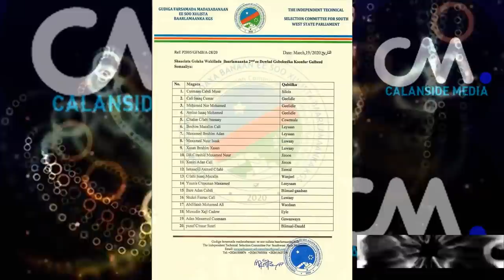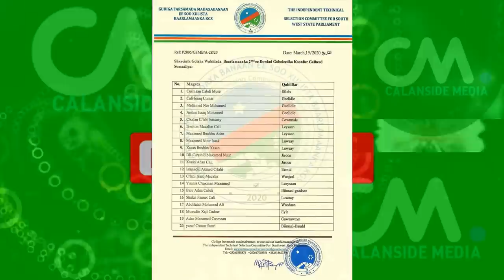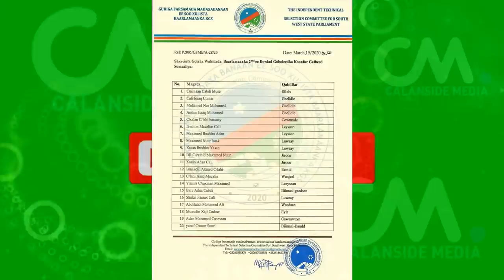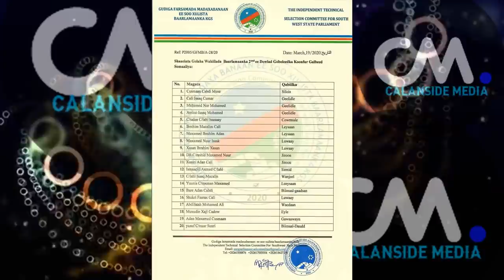DEG DEG Dagaalka Wasiirada Kheyre & Awood leesku Adegsaday Khilaf Xoogan & Xogag Qarsoon